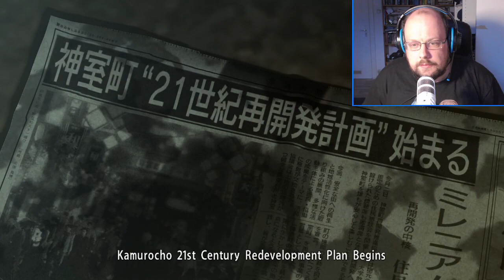Moe ist live mit Yakuza Zero also schaut vorbei